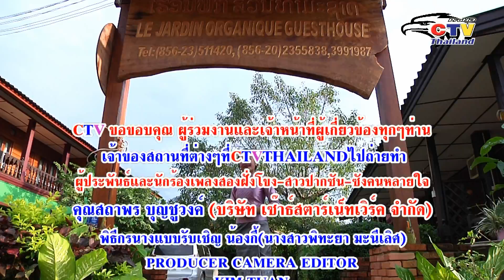วังเวียงเคียงสวรรค์ แดนดินถิ่นเมืองลาว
ctvthailandพาท่านเที่ยวเมืองวังเวียงในรูปแบบของธรรมชาติที่ยังคงสวยงาม แต่ในอีกหนึ่งด้านของการเที่ยวแบบกินดื่มส่งเสียงดังมาในรูปแบบแสงสีเสียงนั้น เราจะไม่ขอพูดถึงและไม่ขอส่งเสริมครับ เพราะถ้าเที่ยวแบบนั้นก็เที่ยวในเมืองไทยดีกว่า ถึงอย่างไรใจของเราctvthailandก็ยังหัวอนุรักษ์นิยมไม่ว่าจะเป็นงานประเพณีวัฒนธรรมหรือธรรมชาติครับ